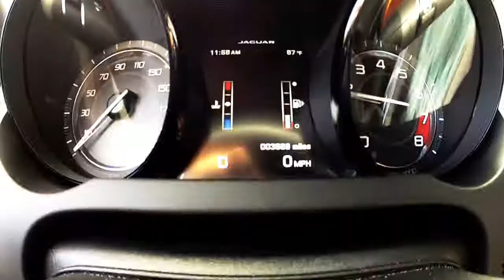2014 Jaguar F Type S 0-60 MPH in 4.2 seconds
The 2014 Jaguar F-TYPE V8 S blasts off from 0 to 60 mph in 4.2 seconds.